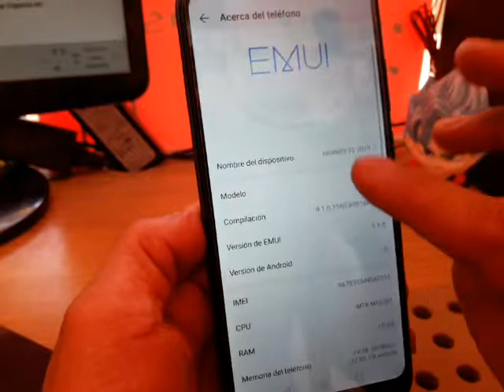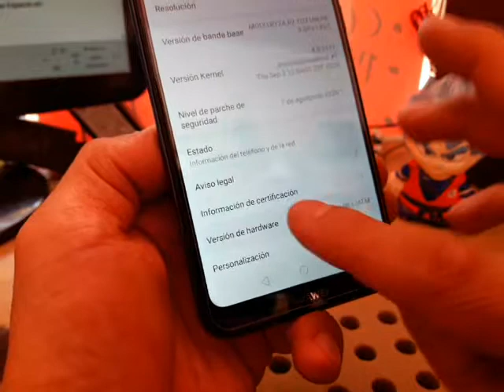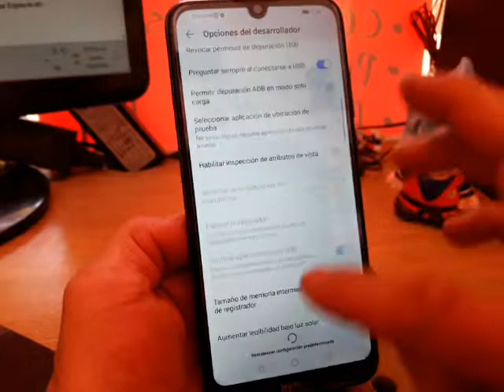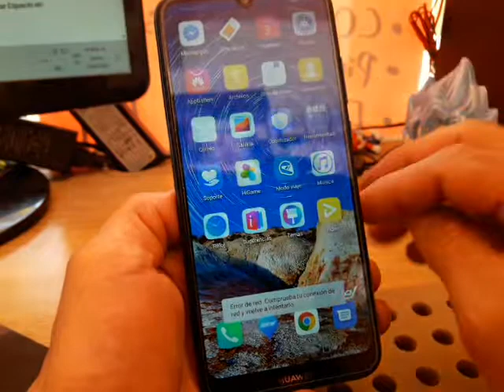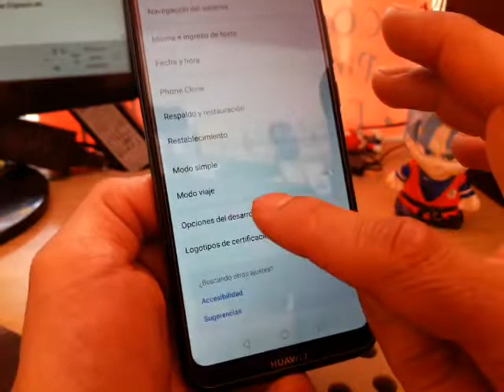quitar lag huawei y6 2019 esta lento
Y para quitar lag CON UNA APP en los juegos que nos e ejecutan o estan lentos vayan aqui: